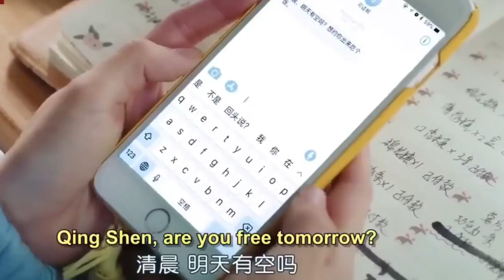Top 6 hidden identity chinese dramas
Hey Guys! I provide regular updates on korean, chinese and other asian dramas. I also make drama mix which you can enjoy. Any feedback is always appreciated and encourages me to do more. Join in this drama fan club and enjoy watching dramas.